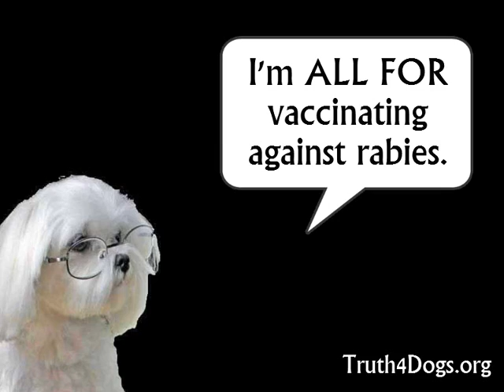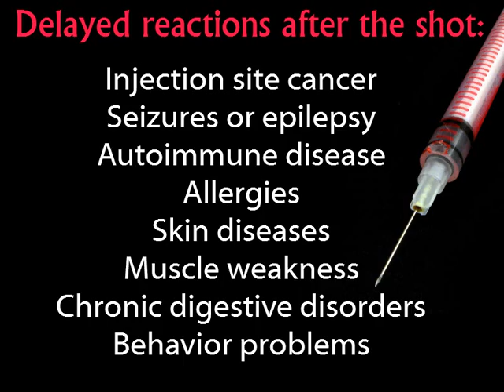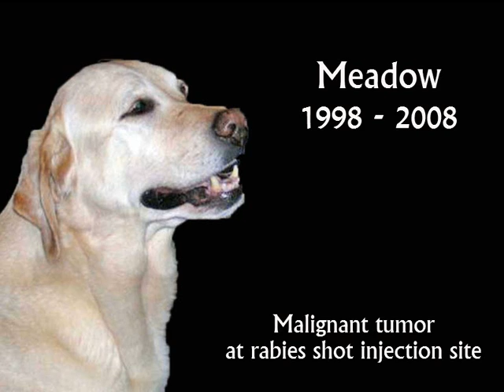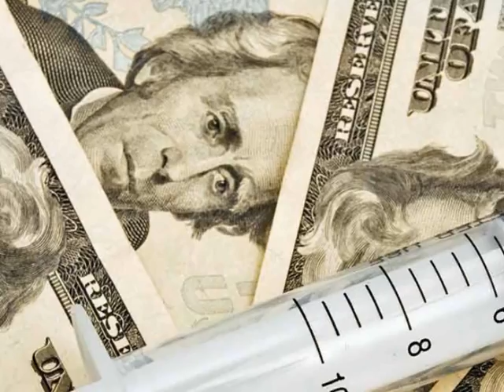Dog Rabid About Rabies Vaccine Dangers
Tiny Maltese dog warns of rabies vaccination dangers in an entertaining, but informative slideshow. Learn what you can do to help protect your dog from the vaccine's possible adverse reactions and learn how to help end over-vaccination. See other videos from Chiclet and Jan Rasmusen at /k9author.